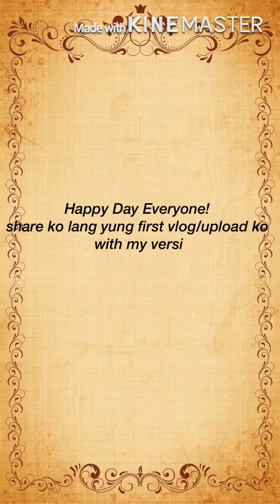CHICKEN LUMPIA/SHANGHAI ROLLS❤️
youtu.be/-K_